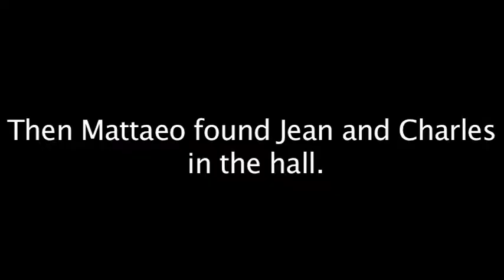The Final 3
This comedy short film is about a serial killer who is trying to find three guys to kill to satisfy his needs.